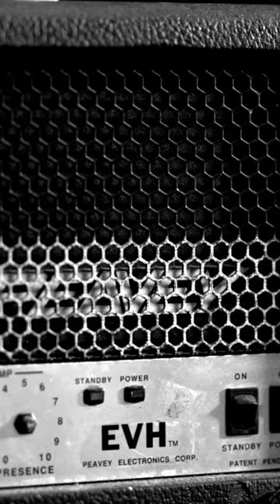GRAND MAGUS - Studio report, part 4 (SHORTS)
Grand Magus' Sonic Armoury Revealed! ⚡ Behold the colossal amplifiers that channel the essence of Iron Will and the fury of Hammer of the North. These sonic behemoths are not mere equipment; they are the elemental forces that elevate JB's sound to realms untold...